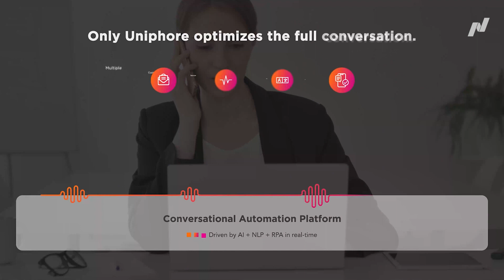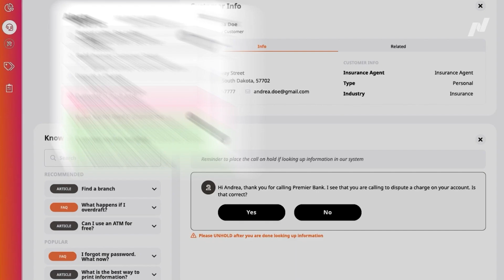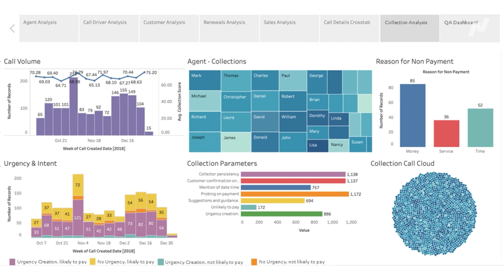Live From MarketSite: Uniphore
Uniphore is empowering enterprises through AI. ✨

Umesh Sachdev Co-Founder & CEO of Uniphore shares how the company is evolving conversations with the use of voice AI, computer vision, and tonal emotion as a global leader in conversational automation.